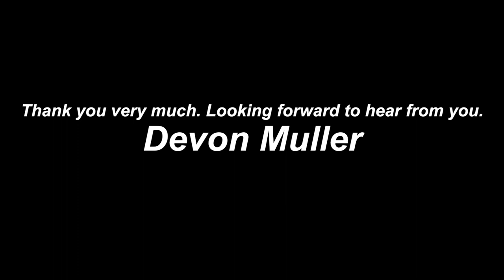Devon Muller Rugby tribute 2014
This a tribute of myself playing rugby for Westville boys' High School in 2014.